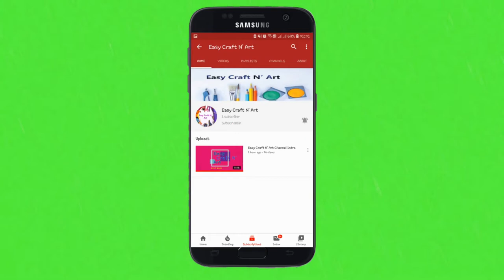pop up card flower 💐 easy pop up card tutorial DIY 3D paper crafts easy valantine gift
DIY 3D Flower Pop up Card Paper Handmade craft | Pop Up card Tutorial DIY Flower Pop up Card - Paper Crafts - DIY Pop up Card

How to make a 3D Card using simple utilities like paper, scissors, glue and color papers.
How to make a Birthday card / How to prepare pop up card
How to make a origami pop up card
how to make a valantine card

Flowers are made of normal colored papers.
Easy to make and can be presented in the form of greeting cards or souvenirs.
In this video you will learn HOW TO MAKE 3D Pop Up flower card.
This card is good gift card idea to give to your valentine anniversary or mom and dad on their Birthday or Father’s Day/ Mother’s Day. This 3D pop up card is simple to make.

You need-
1) Pink / Purple & Yellow Colored papers
2) Pink and Red Ribbons
3) Colored A4 Board – Cream color shining board
4) Glue
5) Scissors
6) Blue and Red colored pencil
7) Blue and Pink Glittering pens

If you need to know anything then let me know by commenting below or Please give your valuable advice on me.